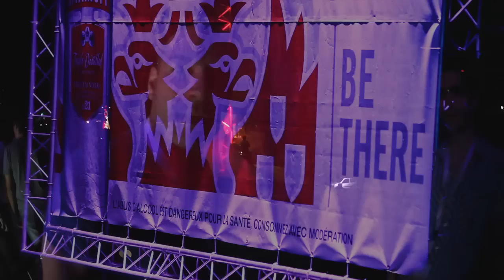Bethere Reunion 2011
Bethere Reunion 2011 by Steph Fournet Prod